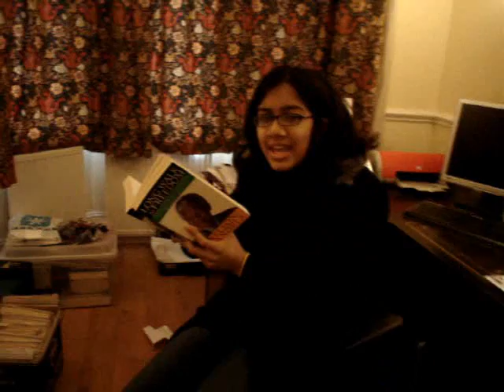Sweatshops on News Circle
This is a Geography project that I did with my friends, for school.

It's not very accurate, so please don't criticise it in a bad way.